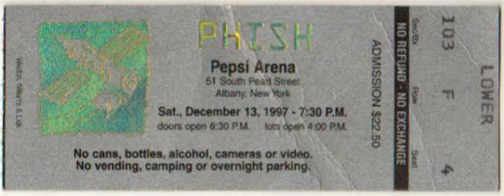2.1 | 1997.12.13 - NICU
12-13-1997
Pepsi Arena, Albany, NY